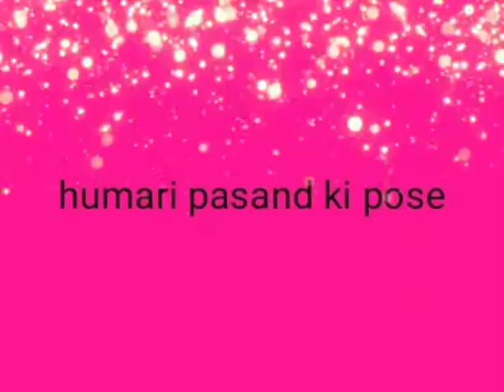family ki pasand ki pose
apko kiski pose achi lage comment karna